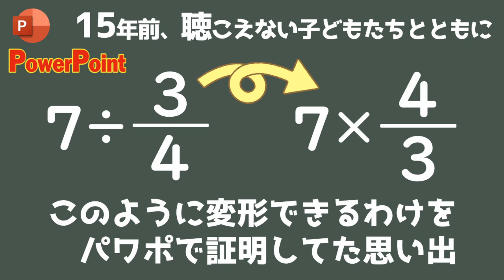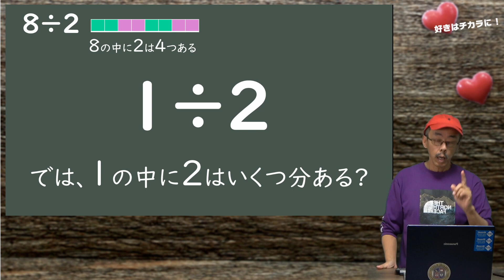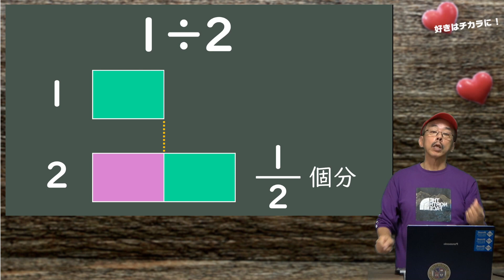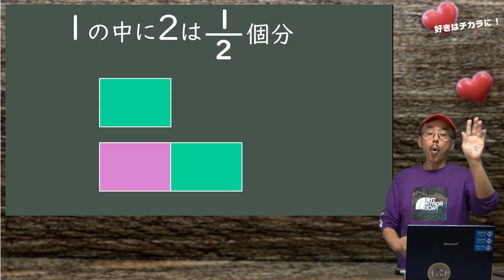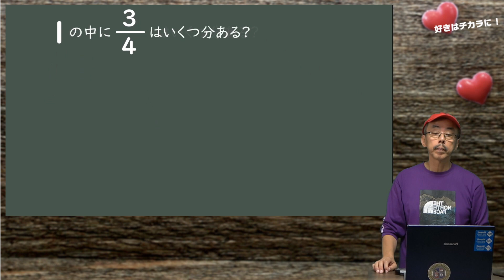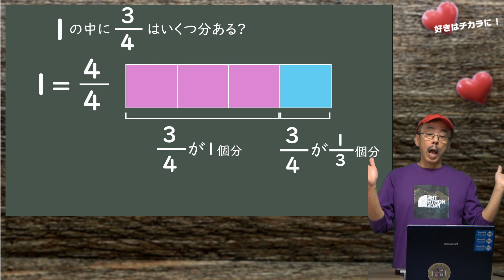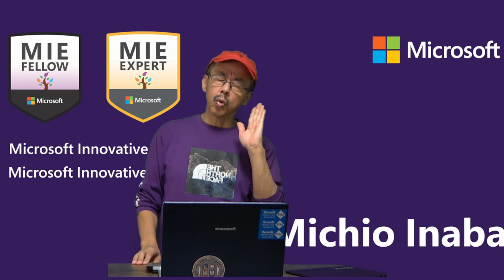分数のわり算はなぜひっくり返して掛ける？ 15年前に聴こえない子どもと考えあった算数パワポ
前回の動画では、分数のわり算の答えがこのようになる理由を紹介しましたが、多くの方から「では、分数のわり算でひっくり返して掛けることを説明したスライドがあれば紹介してほしい」というリクエストをいただきました。残っていましたので紹介させていただきます。